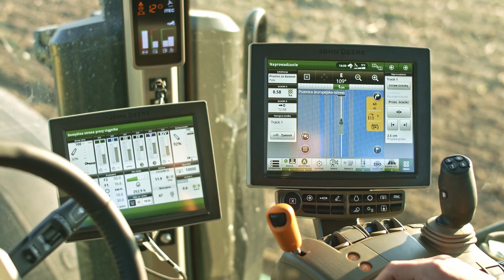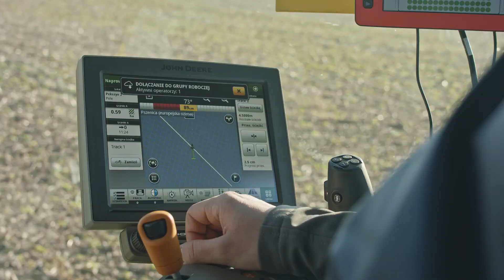Z wizytą na śląsku - 8R cz. 2 | John Deere PL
Pan Konrad, zadowolony właściciel ciągnika John Deere serii 8R, w dzisiejszym odcinku opowiedział o tym, jak sprawdza się u niego nasza nawigacja 📡. Wraz z Section Control przekłada się ona na faktyczne oszczędności podczas siewu, realizując zadanie co do centymetra 👌. Jak szybko zwraca się zakup nawigacji John Deere? 🤔 Zobaczcie sami  👆